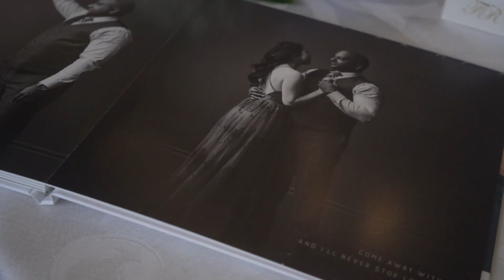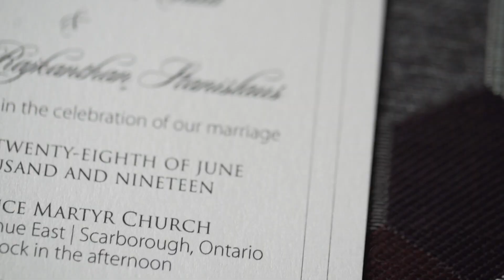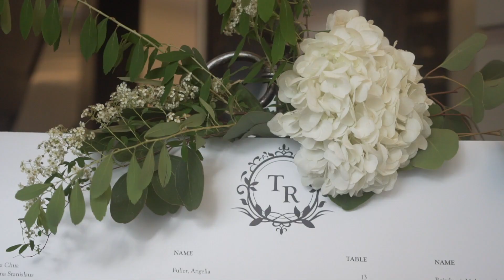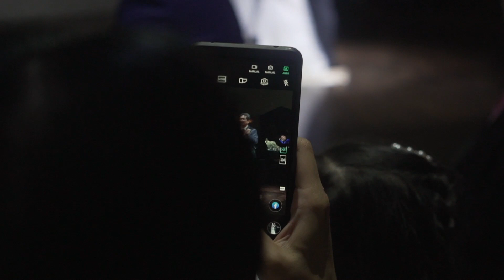Tanya and Robert: Same Day Edit